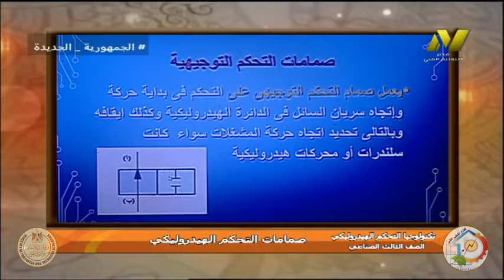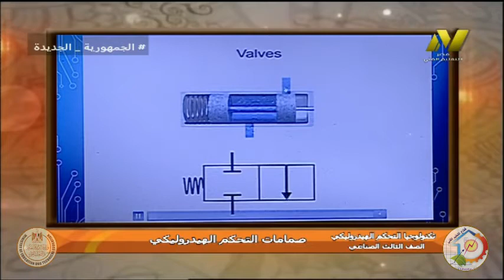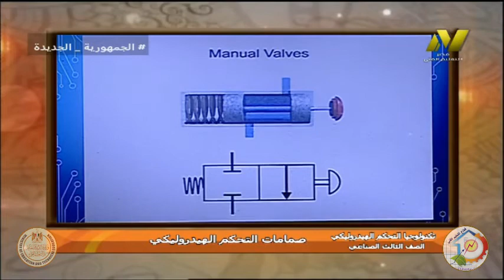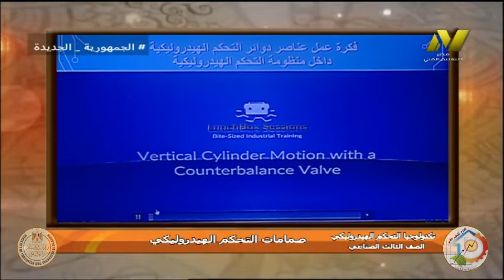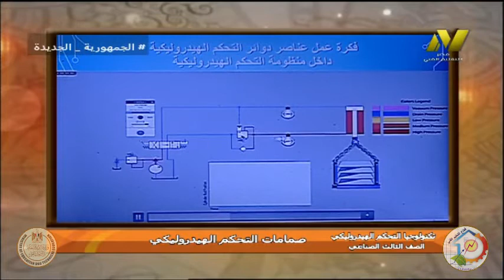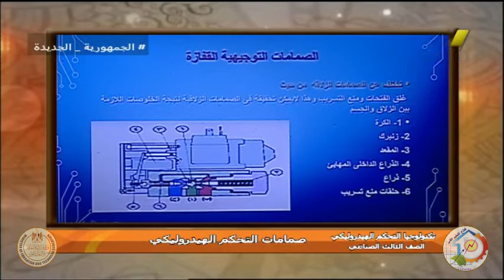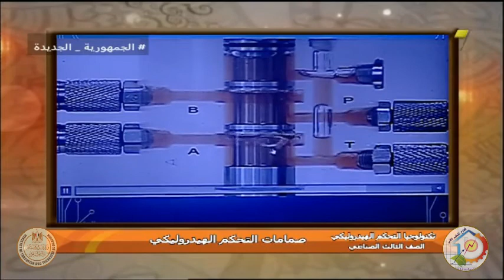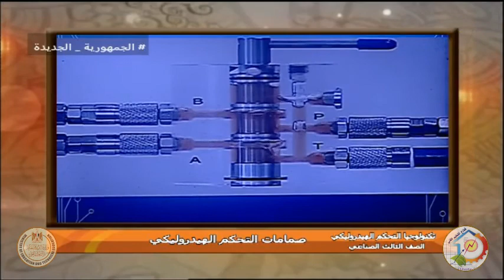الصف الثالث صناعى - ميكانيكا صيانه واصلاح - تك تحكم هيدرولكى - انواع صمامات التحكم - أ سماح على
الصف الثالث صناعى - ميكانيكا صيانه واصلاح - تك تحكم هيدرولكى - انواع صمامات التحكم الهيدروليكية  - أ سماح على